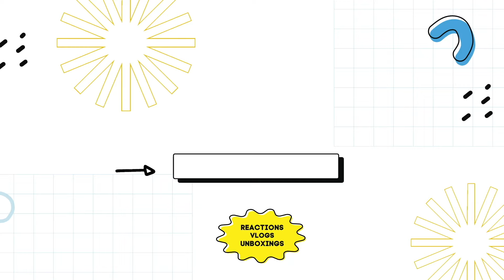WAYV 'ON MY YOUTH' ALBUM FIRST LISTEN REACTION 🖤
0:00 Intro
0:43 aint no thang reaction
4:05 rodeo reaction
7:15 moonlight
11:06 lighthouse
15:22 be alright reaction
19:12 outro